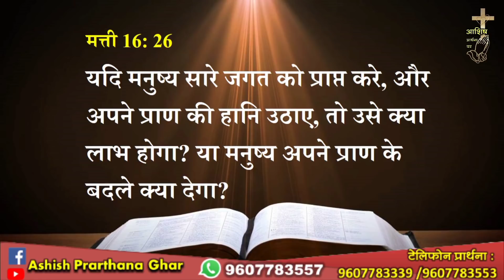मनुष्य अपने प्राण के बदले क्या देगा? Sis. Vandana Colaso